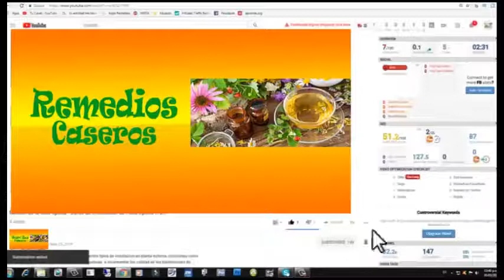Remedios Caseros para eliminar mancha